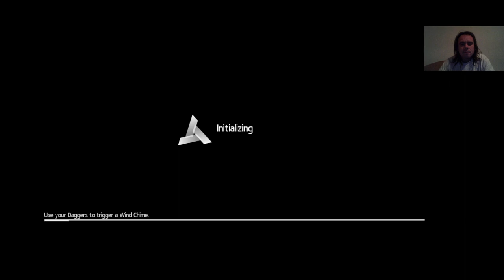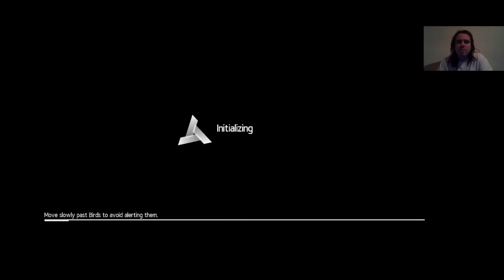Assassin's Creed Chronicles China Memory 4 The Slaver Shadow/Gold 1. rész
The Slaver 1. rész